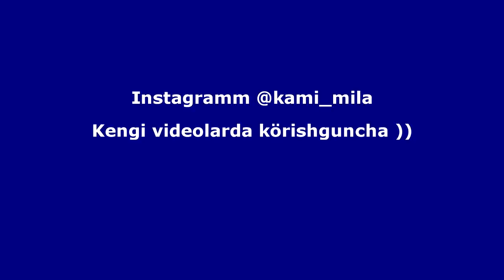VLOG: DÖPPI hammaga yarashasdi/Germaniya mening közlarim bn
Hammaga SALOM!!! Video silarga qiziqarlik böladi deb niyat qilaman. Instagramm @kami_mila
Bu kannallarga ham obuna böling!!